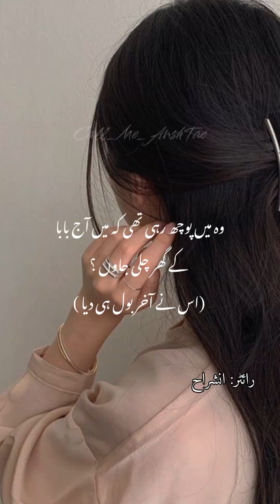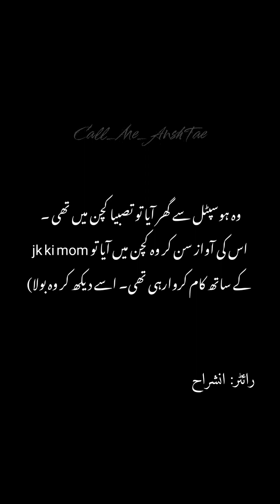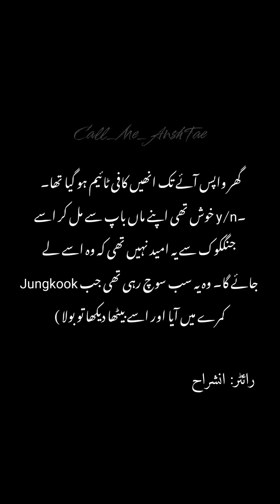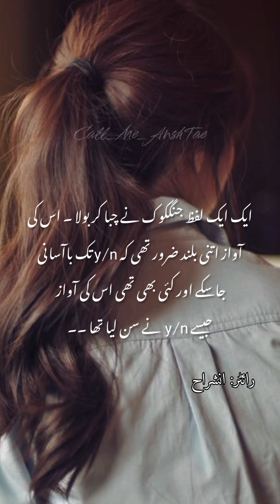MUHABBAT KI DEWANGI// *PART:12* //JOEN JUNGKOOK//FF // URDU STORY'S//